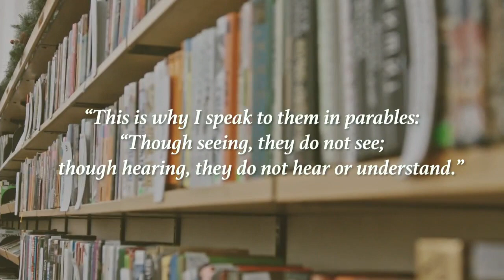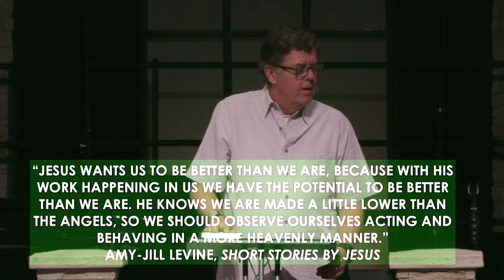Stories of the Kingdom: Laborers in the Vineyard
This Sunday we continue our sermon series, Stories of the Kingdom!